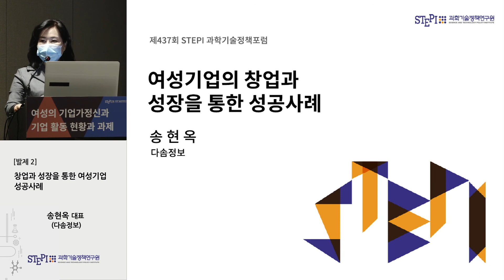[발제2] 제437회 STEPI 과학기술정책포럼 - 여성의 기업가정신과 기업 활동 현황과 과제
◈ 일     시 : 2020년 10월 27일(금) 14:00 ~ 16:00
◈ 장     소 : 서울 더 플라자호텔, 오키드홀 (온라인생중계)
◈ 주     제 : 여성의 기업가정신과 기업 활동 현황과 과제
◈ 개 회 식 :
  - 개회사 : 조황희 원장(과학기술정책연구원)
  - 축   사 : 정윤숙 이사장((재)여성기업종합지원센터)
◈ 주제발표 :
  - 1 : 여성 기업가정신 특성과 여성창업 증진 방안 (STEPI 김영환 연구위원)
  - 2 : 여성기업의 창업과 성장을 통한 성공사례 (다솜정보 송현옥 대표)
◈ 종합토론 :
  - 좌장 : 송치웅 (STEPI 부원장)
  - 김문선 겸임교수(한양대학교)
  - 김미란 소장(한국여성기업가정신연구소)
  - 김보례 연구위원(여성경제연구소)
  - 이경규 사무관(중소벤처기업부)
  - 이정희 대표(킥스타트인베스트먼트)